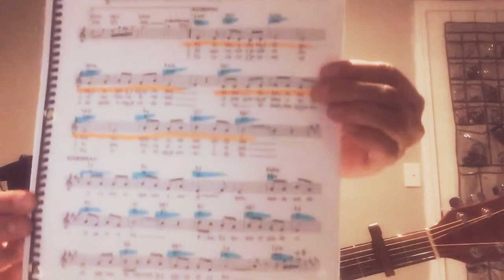A comer tu pan ( Maximino Carchenilla)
Canto de comunión,  use capo 2